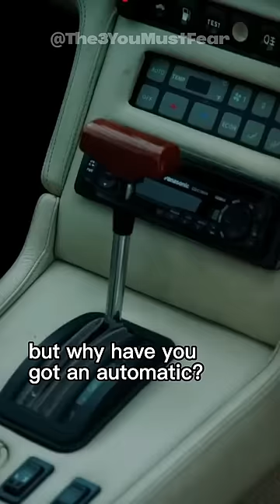He broke his arm again… 🏥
Jeremy Clarkson and Richard Hammond mock James May since he bust his arm and has an automatic gearbox. Really funny

From The Grand Tour